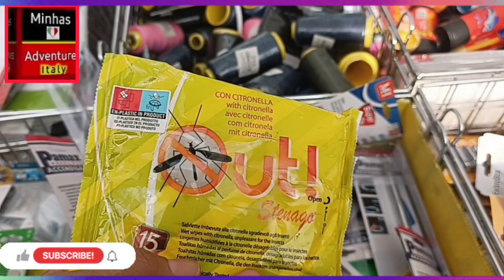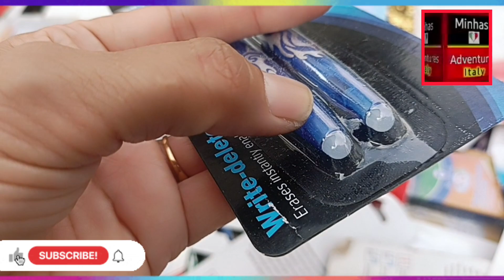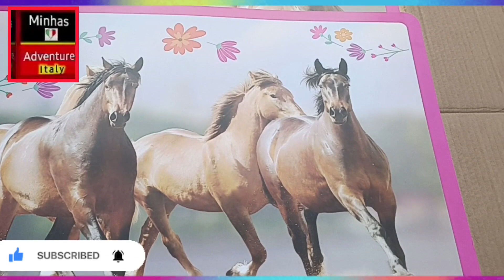Vlog Saturday Market In Italy | saturday bazaar | Side Bazaar Italy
side bazaar
shopping ki video